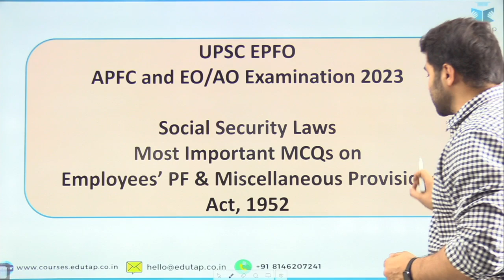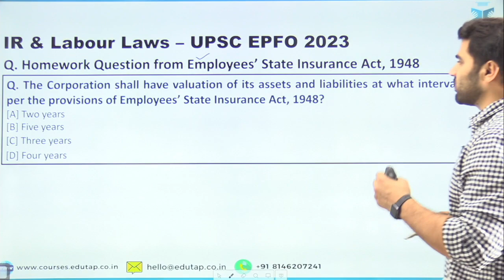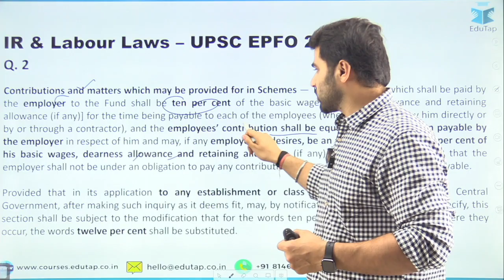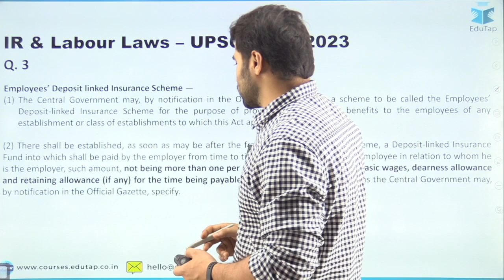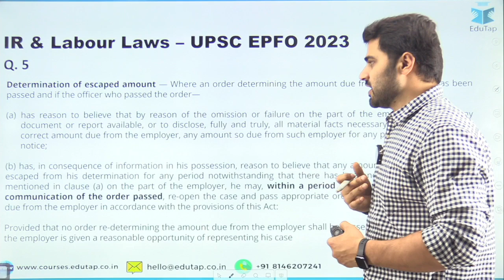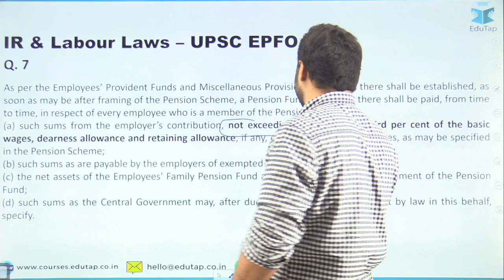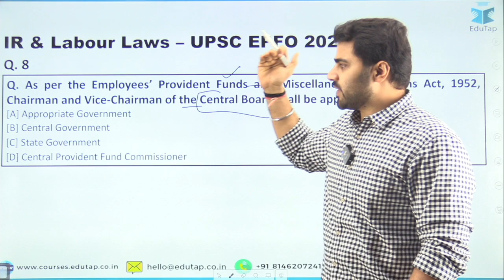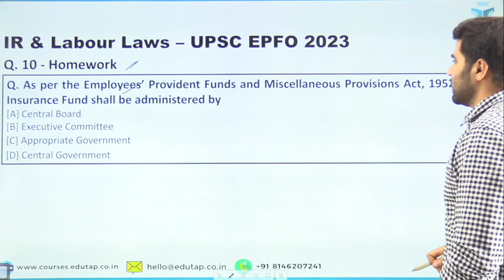Social Security For UPSC EPFO | EPFO Social Security Preparation, Syllabus, Sources & Classes